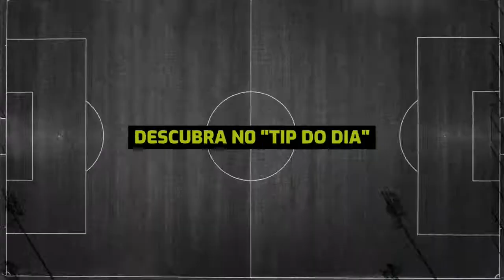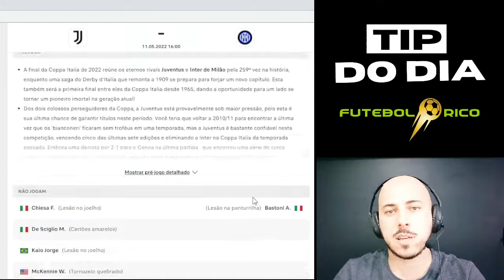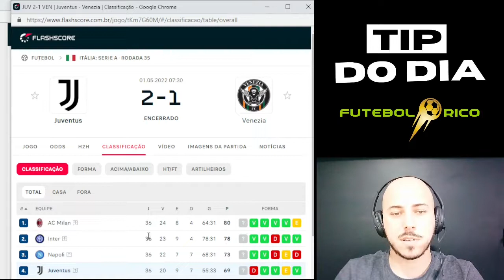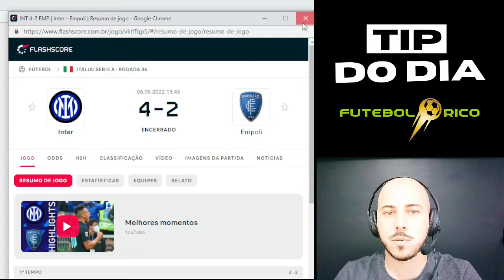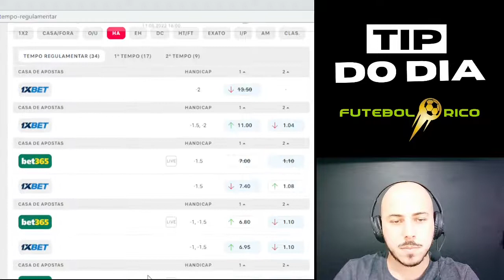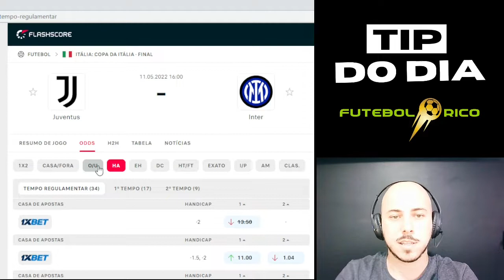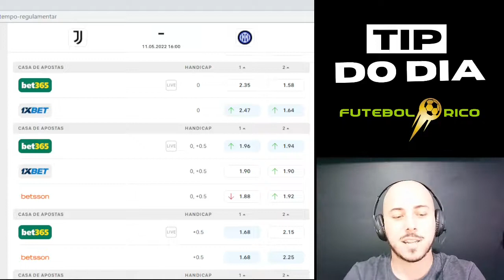Aposta De Quarta 11 de Maio Juventus x Inter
⚽ 💲 Curso Investidor Esportivo Futebol Rico - Torne-se um profissional nas apostas esportivas e lucre com futebol
Acompanhe com detalhes o meu dia a dia de trabalho nas apostas esportivas e receba indicações de apostas através do meu canal no Telegram!

⚠️ O TIP DO DIA é um vídeo de análise do principal jogo do dia onde eu te mostro as principais tendências, melhores mercados para se trabalhar no jogo e entrego as melhores apostas e entradas tanto Pré-live quanto In-live a se fazer no trading esportivo e nas apostas esportivas, com o objetivo de ajudar você a ter lucros aproveitando as oportunidades que os mercados esportivos possam oferecer, levando em consideração as cotações iniciais e o conhecimento das equipes.

🎁 Bônus Exclusivos
Aqui você acessa bônus das principais casas de apostas, bônus exclusivos oferecidos para quem é membro Futebol Rico!

🧐 Me siga no Instagram @_futebolrico
Conteúdos sobre apostas esportivas e trading esportivo para você aprender cada vez mais!

📶 Site Futebol Rico
Fique por dentro das novidades da Futebolrico e conheça nossos cursos!

Já conhece nosso Portal?

💻💰 Aprenda tudo sobre a Exchange Betfair